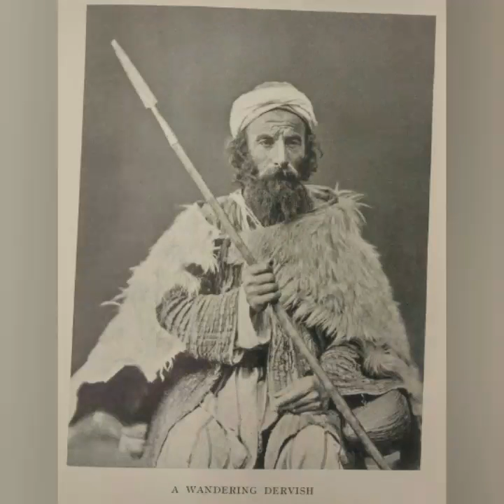Kolonizatör Türk Dervişleri